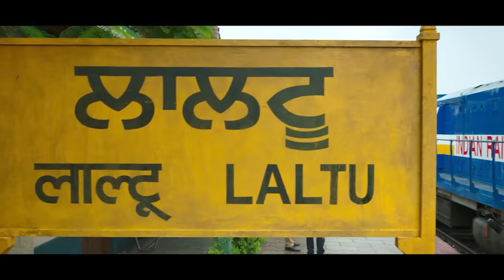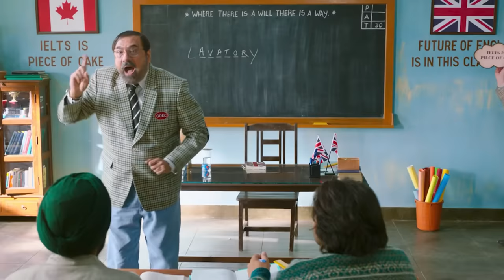Dunki Movie Trailer Review | KRK